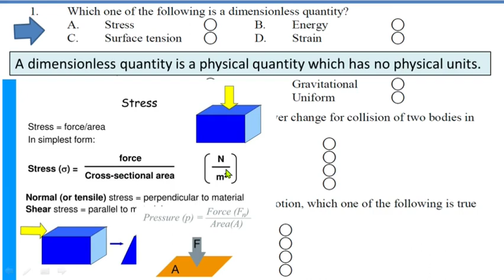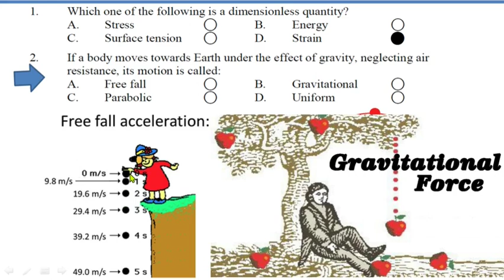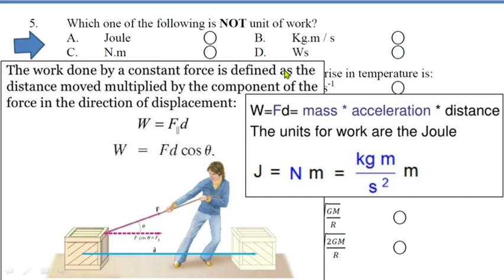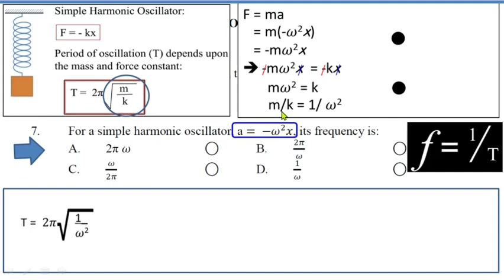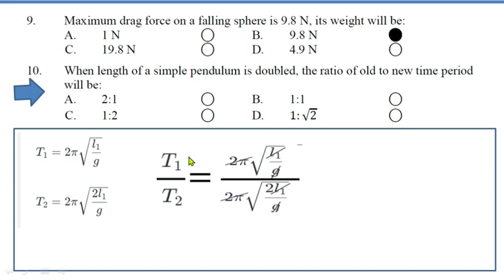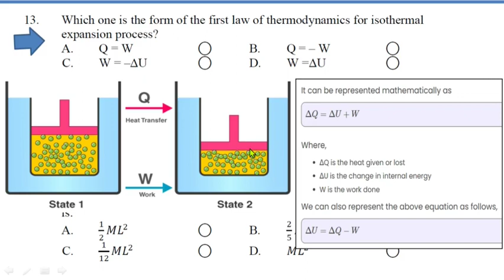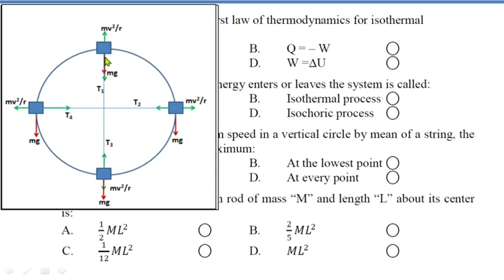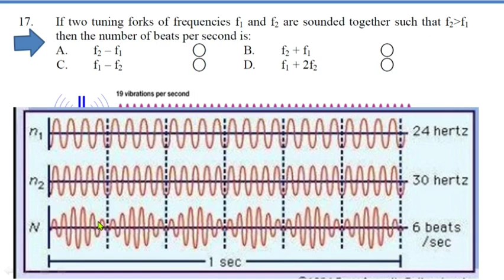11th class Physics Guess Paper 2023 | Class 11 Physics Guess Paper 2023 | SLO Based Model Paper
11th class Physics Guess Paper 2023 | Class 11 Physics Guess Paper 2023 | SLO Based Model Paper

11th class physics solved important mcqs,
physics guess paper 2023 class 11,
11th class physics mcqs,
11th class physics important mcqs,
11 class physics solved important mcqs,
physics important mcqs of class 11,
11 class physics mcqs,
11 class physics guess paper 2023,
11th class physics guess paper 2023,
11th physics guess paper 2023,
11 class physics guess paper 2023,
11th class physics guess,
Dimensionless quantity
Free fall, Law of conservation of momentum
Vertical acceleration
Unit of Work
Not unit of work
Increase in speed of sound with increase in temperature
Frequency of simple harmonic oscillator
orbital velocity
Maximum drag force
drag force
Time period of single pendulum when length is doubled
Stroke’s law
Wave Front
Isobaric Process
Isochoric Process
Isothermal process
Adiabatic process
Tension in a stone tied string
Moment of inertia
Moment of inertia of a thin rod
Beats
Number of beats per second
Frequencies